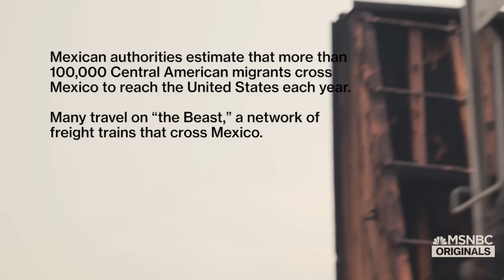Women Work To Feed Central American Migrants | MSNBC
As thousands of migrants flee gang violence in Central America, many travel on "The Beast," a network of freight trains that carry them across Mexico toward the U.S. border.  The lucky ones will pass by Las Patronas, a group of women in Veracruz who've organized to feed as many of the migrants as they can.